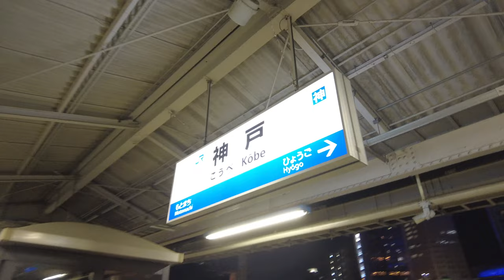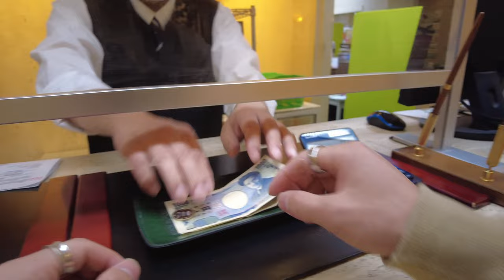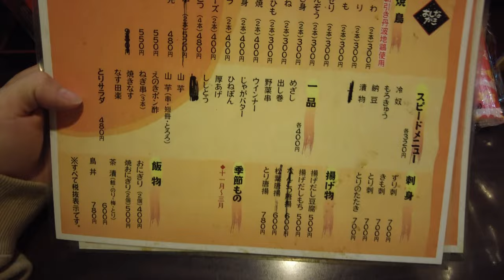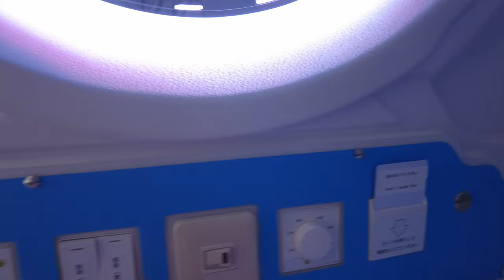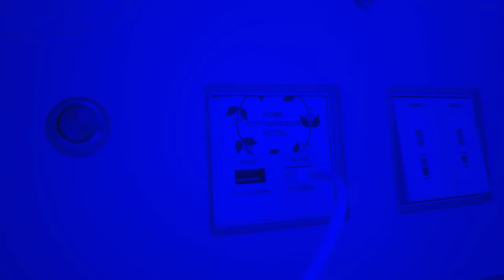🇯🇵日本神戸市にある近未来的でスターウォーズみたいなデザインのホテルに泊まってみた。格安カプセルホテルツアー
カプセルホテルは日本にある格安で宿泊できる宿です。今回は神戸にある「神戸シティガーデンズホテル」に宿泊しました。このホテルは近未来なカプセルホテル・レストラン・漫画が読めるホテルです。スターウォーズみたいなデザインのホテル。近未来的なカプセルホテルが好きな方はおすすめです。宿泊は5500円〜で可能。決済は電子決済、現金で可能です。
宿泊をする方は出入り自由だから飲食だけ外でしても良い
兵庫県のJR神戸駅より徒歩5分
JR大阪駅からJR神戸駅は34分
男性も女性も宿泊可能
一人旅 vlog 字幕CCアリ 日本国内 No talking 黙々と

👉👉👉行ってみたらホントはこんなトコだった！
＊近未来的なカプセルホテル
＊漫画読み放題
＊出入り自由だから外で食事が出来る
＊チェックアウトは朝10時
＊温泉は無い
＊ホテルの周辺に居酒屋が多い
＊神戸の中心にあるので観光におすすめ
＊朝はマクドナルド

🚶‍♂️行き方　経路🚶‍♂️
JR大阪駅→神戸シティガーデンズホテル（Kobe City Gardens Hotel）

🏆 日本の人気カプセルホテルランキング 🏆
No.1  🥇  天然温泉 スパディオ
No.2  🥈  FIRSTCABIN(ファーストキャビン)御堂筋難波
No.3  🥉  ニュージャパンカプセルホテル カバーナ店
No.4  🏅  Shell-Nell namba
No.5  🏅  B&Cホテル サンプレイン長堀
No.6  🏅  カプセルホテル朝日プラザ心斎橋
No.7  🏅  カプセルイン大阪
No.8  🏅  カプセルホテルB&Sエコキューブ心斎橋
No.9  🏅  カプセルホテル グランドサウナ心斎橋
No.10🏅  ホテル カーゴ心斎橋

最後まで視聴ありがとう！

✅他の旅人・クリエイターの関連動画

・LivingBobby -世界で最も安いカプセルホテル対最も高価なカプセルホテル（$ 7対$ 175）！

0:00 行き方の確認
0:22 JR大阪駅からホテルへ
0:51 受付とアメニティ
2:36 日本風の食事
3:36 部屋紹介と就寝
5:25 移動
5:52 朝食
6:12 帰宅